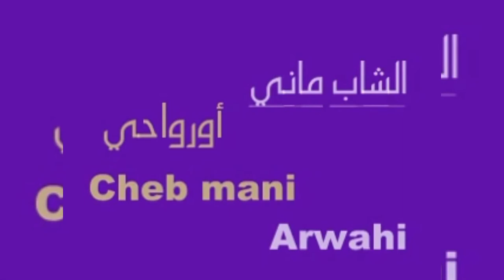Cheb mani el oujdi arwahi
Arwahi  🎶

Cheb mani , Berkane , Oujda

Mohamed khattou atmani

Cheb mani